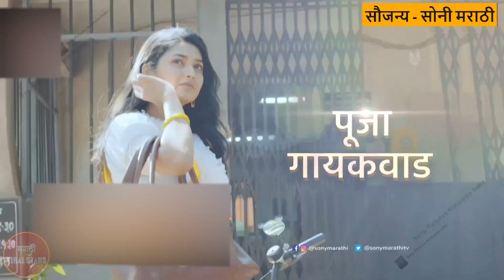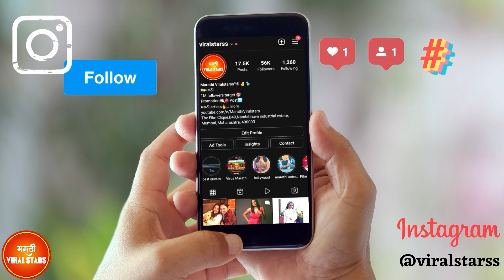प्राजक्ता माळी ची मालिका विश्वात पुन्हा एन्ट्री | Post office Ughad aahe | sony marathi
Video editing: Soham Biwalkar
Voice over: Ankita Desai